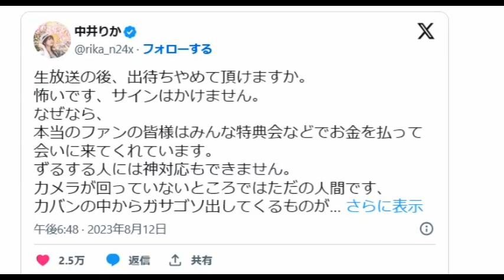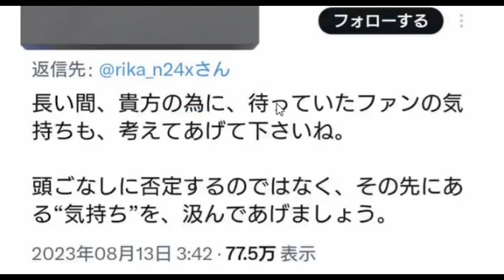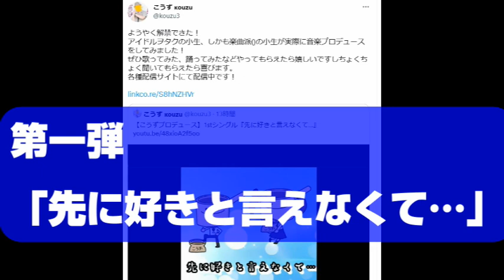中井りか姫がツイートした出待ち問題…に48古参が思うこと【NGT48】